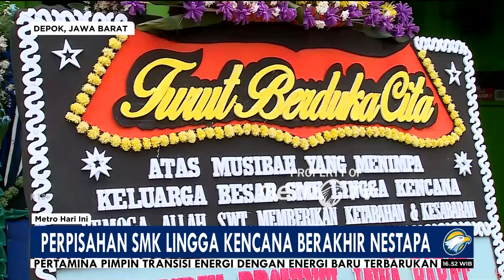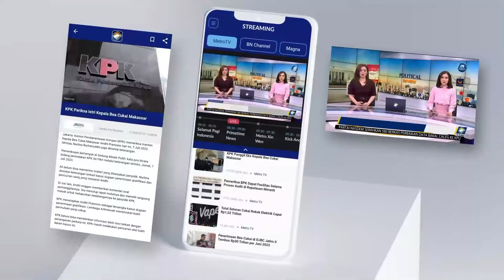Aksi Solidaritas Pelajar, Nyala Lilin & Doa untuk Korban Laka Bus Subang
MetroTV, Nyalakan lilin & doa untuk korban laka bus Subang jadi bentuk kesolidaritas para siswa dan siswi di Depok, Jawa Barat.